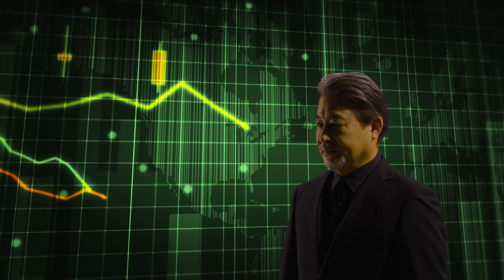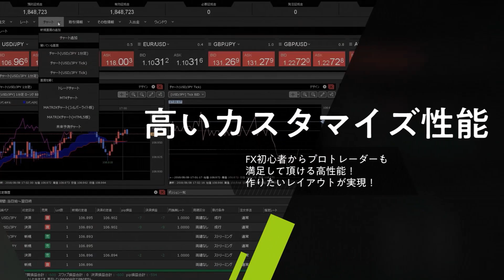【JFX】2022/2/24（木）本日の売買方針【スキャル・デイトレ】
●コンテンツ

0:00​ 通貨ペア毎の売買方針
2:51 昨日の動き（まとめ）と夕方までの見通し

2021年オリコン顧客満足度ランキング（FX取引PC）第１位（３年連続）